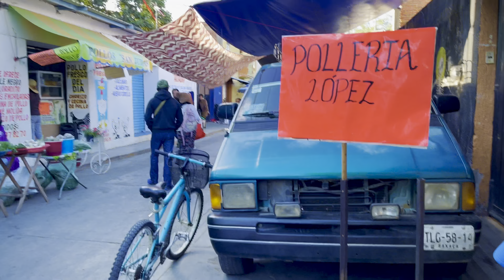[4K] Caminando en el Mercadito de Xoxocotlan // Walking in the little market of Xoxocotlan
Un domingo normal en el mercadito de Santa Cruz Xoxocotlan.